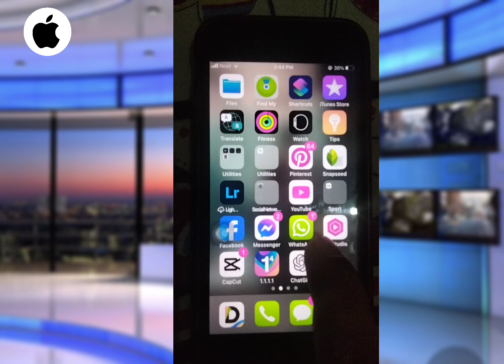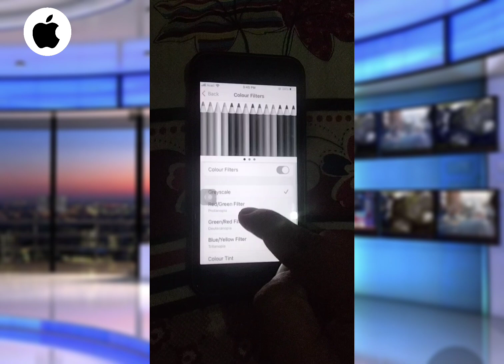How to rest display colour of iPhone || iPhone screen colour rest kaise kare 2024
In this video we I'll know to reset iPhone display colour or how to change iphone Mobile display & screen colour easy

Your quers ⤵️

How to reset iPhone display colour
Rest iPhone display screen colour
iPhone display screen colour rest kaise kare
How to reset iPhone display colour in Hindi
how to reset iphone display colors,reset iphone screen color,
how to reset iphone color,
how to reset display colors of iphone,
reset iphone color
,reset screen color of iphone,
how to reset color of iphone,
reset colors of iphone,
musinious,iphone, Android
how to reset iphone screen color,
how to reset iphone screen black,
how to reset iphone color scheme,
how to reset iphone 10 when screen is black,